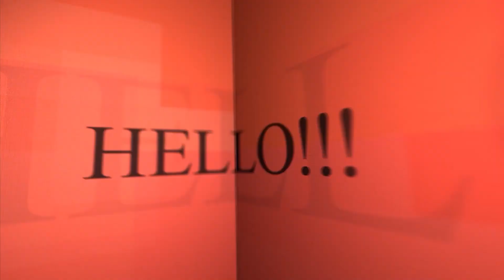Yến Đào Thiên Nhiên Indonesia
Yến Đảo thiên nhiên từ Indonesia